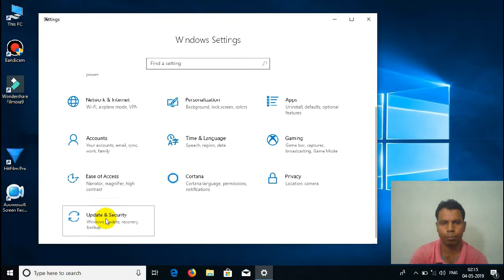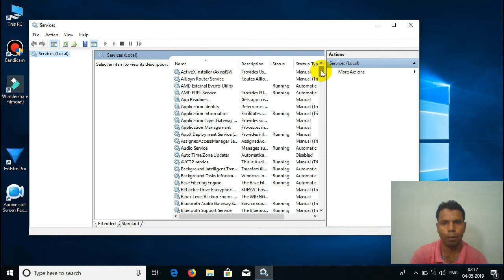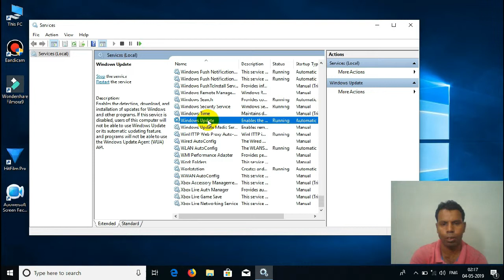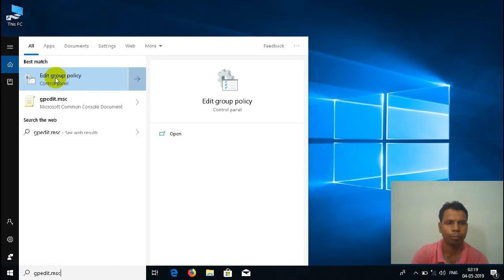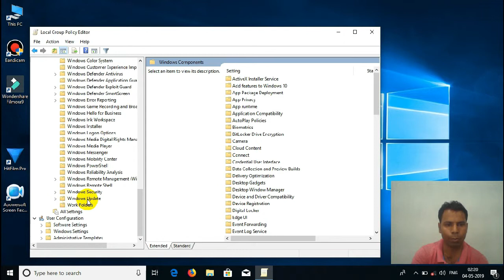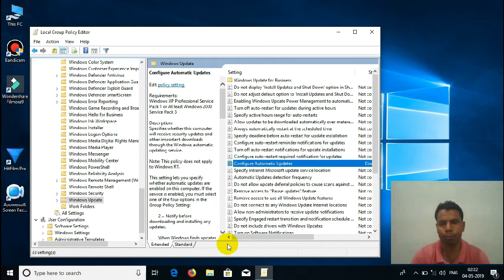Stop Automatic update in Windows 10 Pro x64 || Microsoft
Disable or stop windows 10 pro automatic update || Microsoft windows 10,

You can stop Microsoft windows easy disable automatic update from windows 10 pro any version x64 or 64 bit in this tutorial stop your auto update help to windows 10.

 setting you can configure windows update

Sandisk Cruz Blade 32GB Pen Drive

HP 22kd 21.5 inch Full HD LCD